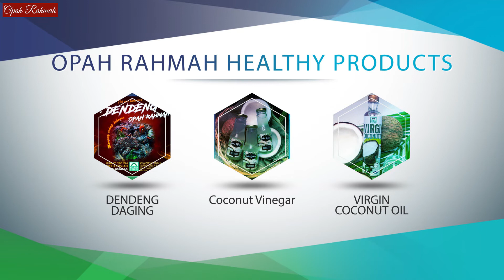Overview Opah Rahmah products